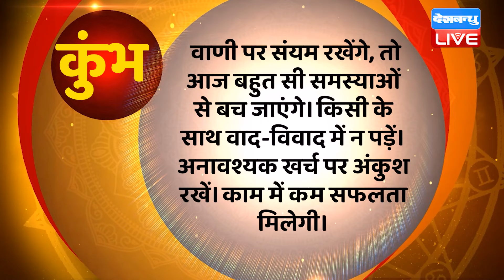21 December 2023 | Aaj Ka Rashifal | Today Astrology |Today Rashifal in Hindi | Latest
21 December 2023 | Aaj Ka Rashifal | Today Astrology |Today Rashifal in Hindi | Latest